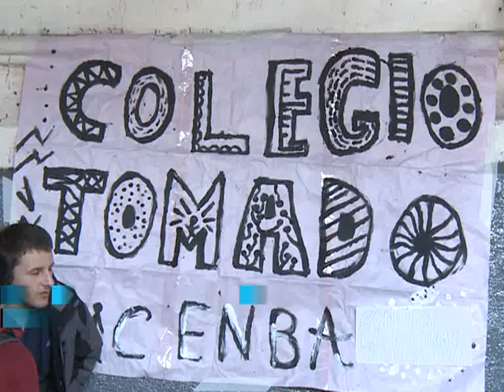Sigue la toma en cinco colegios contra la reforma curricular de Macri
A las tomas de las escuelas Mariano Acosta y Normal 1 iniciadas el lunes, en las últimas horas se sumaron la Escuela de Bellas Artes Rogelio Yrurtia de Mataderos, el Lenguas Vivas de Caballito y el Nacional.
Estudiantes de cinco escuelas secundarias de la ciudad de Buenos Aires continuaban esta mañana con la toma de los establecimientos en rechazo a la reforma curricular que el gobierno de Mauricio Macri plantea para este nivel.

Juan Manuel Cuello, presidente del Centro de Estudiantes del Nacional Buenos Aires, dijo a Télam que "desde ayer a las 22.15, luego de tener asambleas durante todo el día, decidimos acoplarnos al `estudiantazo´ que empezaron los chicos del Normal 1 y del Mariano Acosta".

El estudiante precisó que si bien la medida establece una "toma con clase" el rector de esa institución "le dijo a los profesores que han venido a dar clases que se tenían que retirar del establecimiento".

"Estamos luchando contra una reforma educativa que rechazan docentes, padres y todo el mundo menos el gobierno" porteño, agregó y aseguró que "queremos dar una lucha en conjunto con los docentes, no docentes, familias y el (rector) los separa y no los dejan dar clases".

"Queremos dar una gran lucha en conjunto con la comunidad educativa, con el conjunto de la sociedad contra esta reforma que cierra orientaciones, cierra materias y degrada los títulos destruyendo la riqueza de la educación pública en la Ciudad", apuntó el joven.

Cuello detalló que "el Consejo Federal y sus resoluciones han sido muy claros, es una reforma en conjunto" y que este organismo "le dice al gobierno de la Ciudad que tiene que homologar los títulos porque si no no van a darle la validez nacional".

En este sentido aclaró que "estamos de acuerdo que tengan validez nacional, pero queremos una reforma democrática que no sea ajustadora, que no sea privatista y que no saque ninguna orientación y ninguna materia".

Los estudiantes aseguraron que las tomas son "por tiempo indefinido" y no descartaron que se sumen más colegios a esta medida ya que "se están realizando asambleas en el Otto Krausse, Carlos Pellegrini y en escuelas técnicas y de danzas".